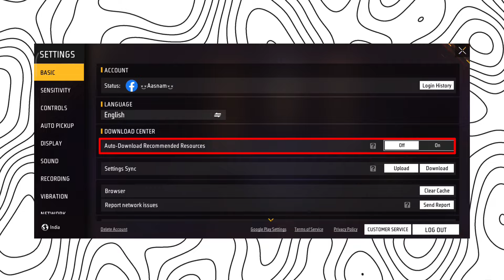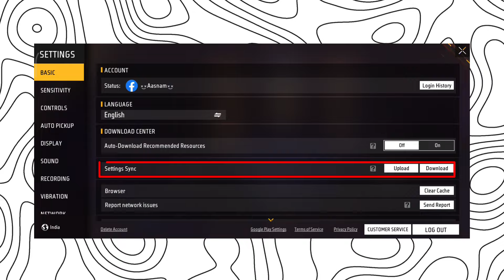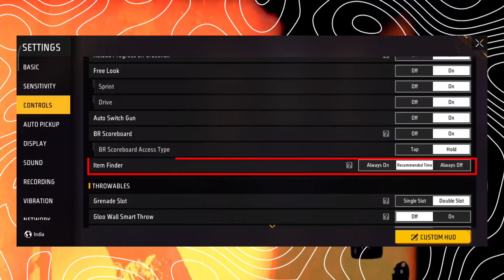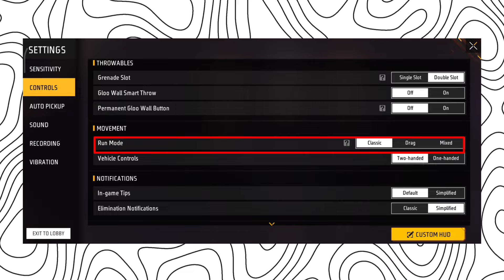free fire best pro settings mobile ! free fire all setting details ! Free fire setting 2024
2024* free fire best pro settings mobile ! Pro Settings + Sensitivity 😱|| Free Fire all setting

All new (SETTINGS) of Free Fire to become Pro ! Free fire A to Z setting ! free fire setting

2024* free fire best pro settings mobile ! Pro Settings + Sensitivity 😱|| Auto Headshot Setting ||

free fire control settings 2024
2024 free fire setting
best sensitivity for free fire 2024
free fire 2024 setting
free fire setting headshot 2024
setting free fire 2024
Free fire all setting 2024
2024 free fire sensitivity
free fire pro setting 2024
2024 Free Fire headshot setting

free fire best pro settings 2024
free fire best pro settings mobile
2024* free fire best pro settings mobile
free fire best pro control settings
free fire pro settings best settings in free fire
free fire headshot setting mobile new update
free fire headshot setting mobile mein
pro kaise bane free fire mein
free fire mein pro kaise bane setting
free fire mein pro player kaise bane
free fire mein pro player kaise bane headshot kaise mare
how to become pro in free fire in mobile
Top 10 Pro Settings in Free Fire After Update
Top 10 Pro Tricks in Free Fire After Update
Auto Headshot Trick & Settings Free Fire
Free Fire Top 10 Pro Settings 100% Working
Best Sensitivity & Fire Button Size Free Fire
Garena Free Fire Tips & Tricks

1. Free fire new Headshot sensitivity
2. Free fire one tap sensitivity
3. 2023 headshot settings
4. Free fire best settings video
5. Storm brothers settings video for headshot 6. Free fire headshot
7. Free fire one tap settings
8. Free fire one tap sensitivity
9. Brazil server sensitivity for Headshot
10. White ff sensitivity
11. Raistar sensitivity
12. Ajju bhai sensitivity
13. Storm shakti Headshot sensitivity
14. Oagad M10 sensitivity
15. Smooth 444 headshot sensitivity
16. Free fire sensitivity for redmi phone
17. Poco phone sensitivity for headshot
18. I phone sensitivity for free fire

tag👇👇👇👇👇👇👇

OB41 UPDATE ( BEST SENSITIVITY) FOR HEADSHOT | FREE FIRE SECRET SENSITIVITY | BEST SENSITIVITY 2023

2023 ( BEST SENSITIVITY) FOR HEADSHOT || FREE FIRE SECRET SENSITIVITY

2) FREE FIRE INDONESIA🇮🇩
3) FREE FIRE MENA🇧🇷
4) FREE FIRE INDIA🇮🇳
5) FREE FIRE BANGLADESH🇧🇩
6) FREE FIRE THAILAND🇨🇷
7) FREE FIRE SINGAPORE 🇸🇬